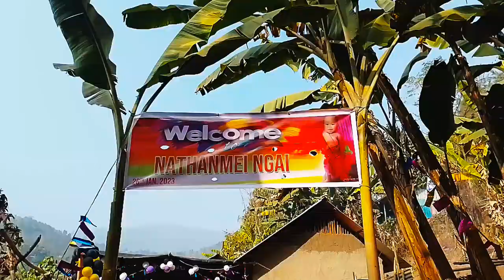Rongmei Naga Tradition - Nathan-Ngai (Celebration Of The First Born)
"Nathan-Ngai"

Dedication to Tingkao-Raguangh(Heavenly God) Celebration of the First Born!

• Pou Lanithai Gangmei,
son of Pou Kamkhuchingpou Gangmei and Lu Agape Kamei

• Pou Guanglanthai Gangmei,
son of Pou Gangthuimei Gangmei and Lu Niamsinlu Kamei